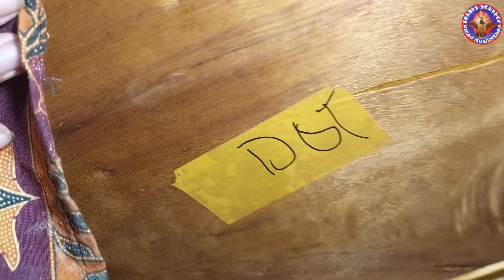HARGA GAK WAJAR ! MASAK MURAI TROTOL RING APBN BNR 700K. PART 1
HARGA GAK WAJAR ! MURAI TROTOL RING APBN BNR MULAI 700K

Ready
Wambie
Wambie mini
Cucak cungkok
Red siskin klasik gacoran
Red siskin dilute gacoran
Murai avatar
Blackmoz
Blacksang
Lemon finch
Blackthrout
Anis merah trotol
Cililin coklat
Decu kembang
Jalak kerbo jadi
Murai trotol ring APBN vs BNR
Murai trotol betina
Anis merah mh jinak
Poksai jambul Sumatra
Robin
Dll

KIOS SIGIT
PB PRAMUKA LT DASAR, MATRAMAN JAKARTA TIMUR

WASPADA ! MAX-SOL SUPER SERUM PALSU KRN BISA MEMBAHAYAKAN BURUNG2 KESAYANGAN PARA KICAU MANIA !

Klik tombol loncengnya agar tidak ketinggalan video terbaru lainnya